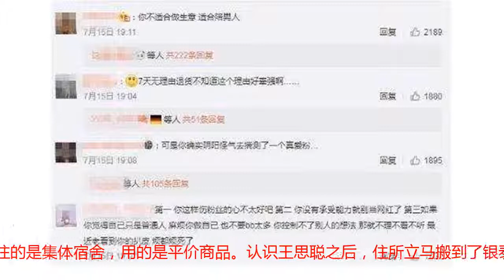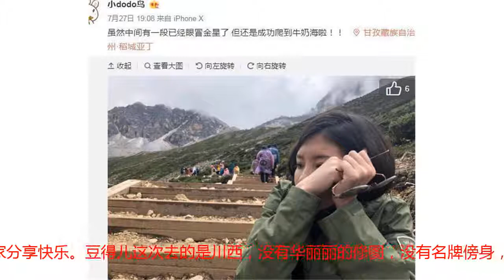王思聪前女友彻底没钱，衣服卖高价，国外旅游也去不起了！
王思聪的前女友豆得儿是所有的网红女友中最受关注的，网友们更喜欢把她和雪梨作比较，她和雪梨一前一后，都是开淘宝店的，也都是老王在一起时间最长的。但是凡事都有命，雪梨和王思聪分开后，事业更上一层楼，还过上了豪门太太的生活。而豆得儿呢？日子越过越有些捉襟见肘。早前豆得儿住的是集体宿舍，用的是平价商品。认识王思聪之后，住所立马搬到了银泰。如今孑然一身，豆得儿也做起了自己的轻奢品牌，毕竟粉丝效应还是在的。但结果是，不懂得售后服务规则的豆得儿因为拒绝退货又失去了一批粉丝。这件事对豆得儿的影响似乎不小，没过几天，网友发现豆得儿去旅游了，还开心的和大家分享快乐。豆得儿这次去的是川西，没有华丽丽的修图，没有名牌傍身，这一看还是很接地气的。不过也正是因此有人调侃，和王思聪分手之后的豆得儿连出国都出不起了。之前王思聪带着豆得儿去欧洲旅行，带着小女友买买买，如今豆得儿一个人形影单只。不过子非鱼安知鱼之乐。豆得儿本人开心就好，希望她能好好发展吧！